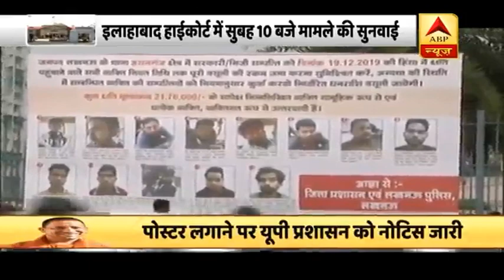Lucknow हिंसा: वसूली वाले पोस्टर लगने से इलाहाबाद HC नाराज, योगी सरकार को नोटिस | ABP News Hindi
लखनऊ में नागरिकता कानून के खिलाफ हिंसा के आरोपियों के पोस्टर लगाने पर हाईकोर्ट नाराज हो गया ह. इलाहाबाद हाईकोर्ट के चीफ जस्टिस ने पोस्टर पर स्वत: संज्ञान लेते हुए योगी सरकार को नोटिस जारी कर दिया है. यही नहीं लखनऊ के डीएम और पुलिस कमिश्नर को आज छुट्टी के दिन सुबह 10 बजे कोर्ट में हाजिर होने के लिए कहा गया है.